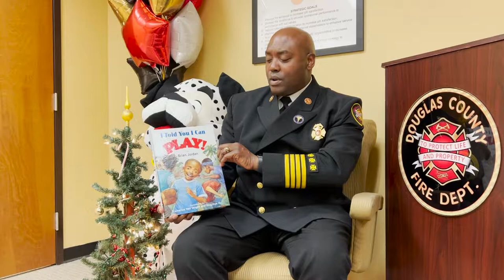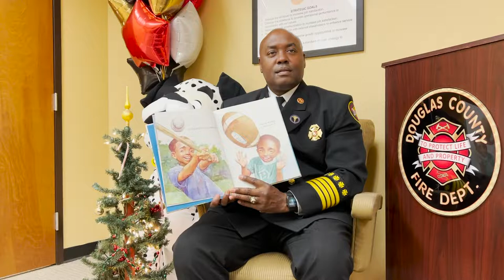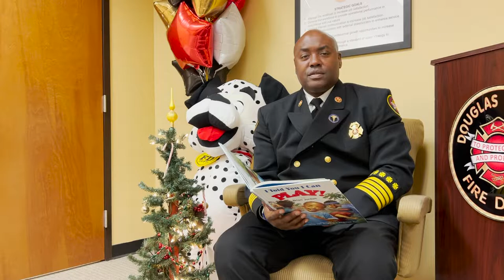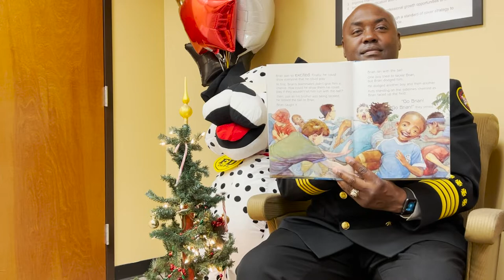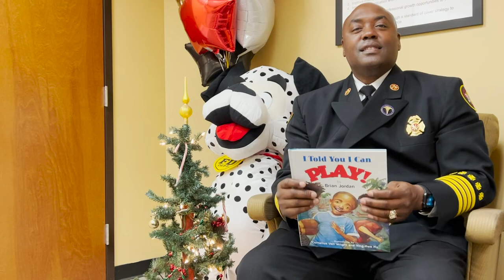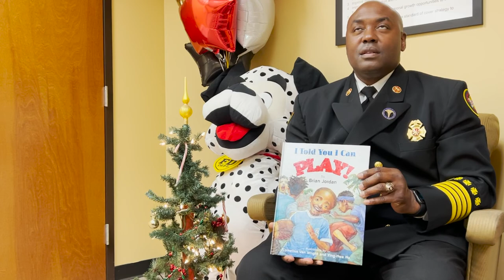Holiday Storytime with Douglas County Fire and EMS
Enjoy this inspirational story with Deputy Fire Chief Eric L. Phillips